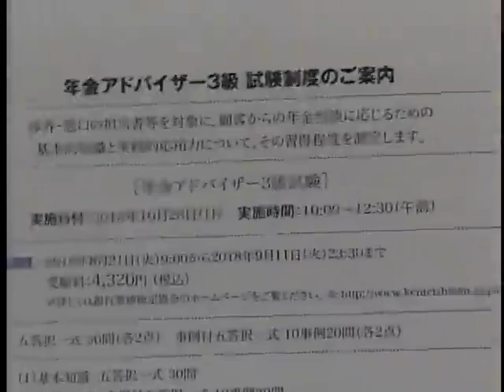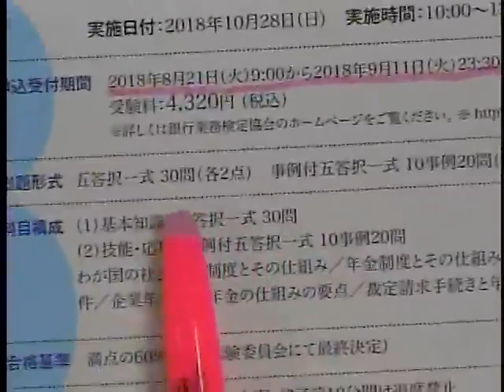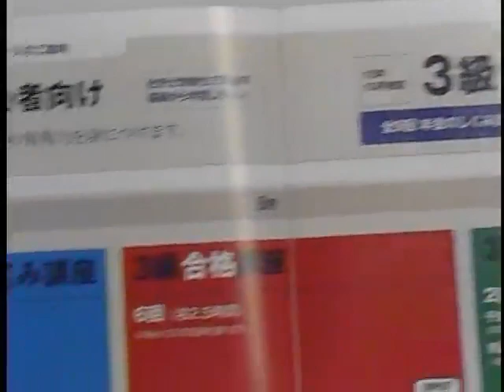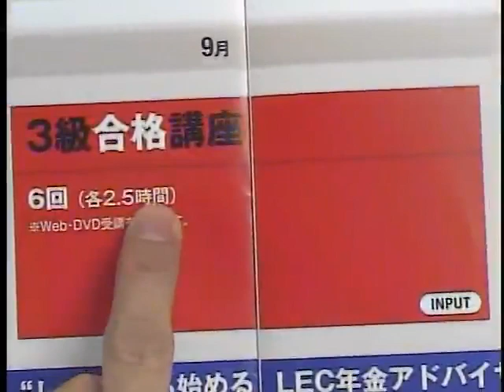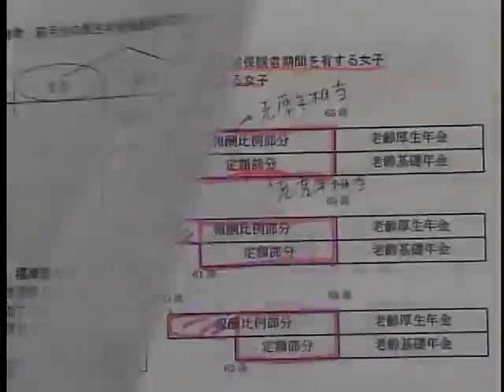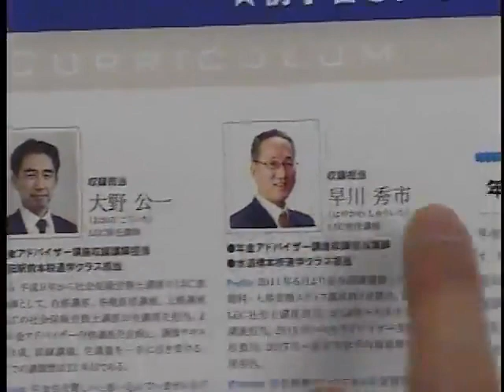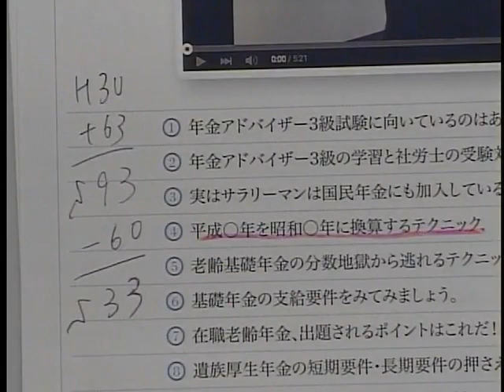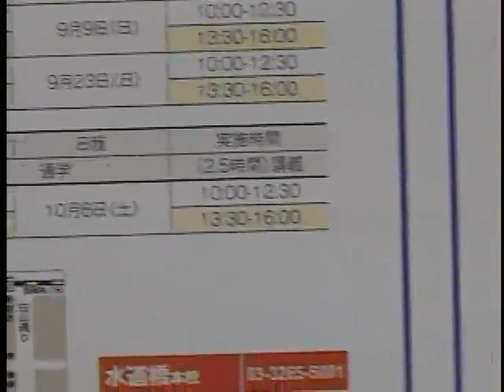【LEC】18年10月検定向け年金アドバイザー3級講座説明会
「年金」といえばこの人、大野公一先生による、2018年10月検定向け年金アドバイザー3級対策講座説明会の動画です。
年金アドバイザーの最新試験情報、LEC対策講座の詳細は、LEC年金アドバイザーサイト をチェック！